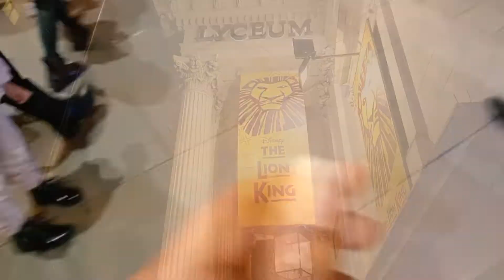বছরের শেষ দিন ঘুরতে বের হলাম | Covent Garden | LONDON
Hello...In this day we were going to Covent garden. I am with riyavlogs and other one friend from Turkey. We are passed some memorable time. walking, street games, shopping, fooding etc.

🚩 Hyde Park Winter Wonderland Tour 2021
shorturl.at/uzENV

🚩 Moving to London I Part 2 I Gopshop Vlogs